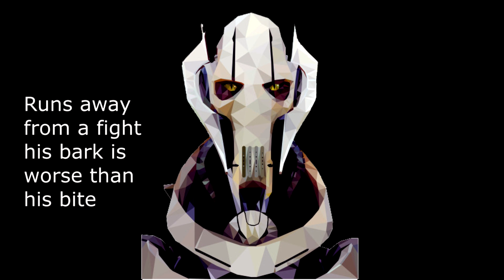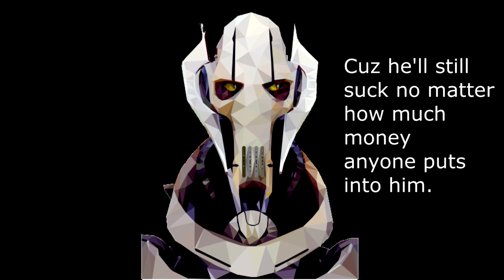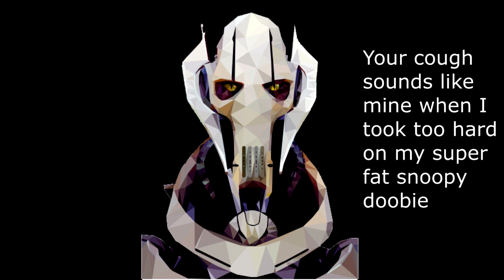General Grievous Rap Roast SWGOH Rework Grievous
Okay Ok hosts a roast of General Grievous in the mobile game, Star Wars Galaxy of Heroes. And the day I made this video, it was confirmed that Grievous is getting another rework, so I feel like I somehow played a small part in the Grievous Rework. So yeah, feel free to thank me instead of Ahnaldt101 because i think we both know who the real hero is here.  ;)
This is for all those star wars mobile gamers out there who have a 7 star general grievous sitting idle in their roster.